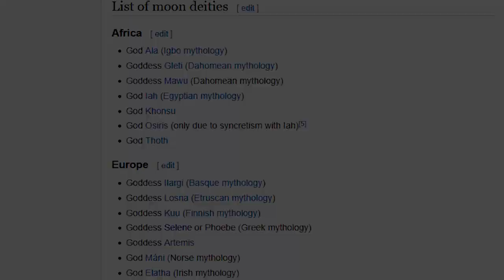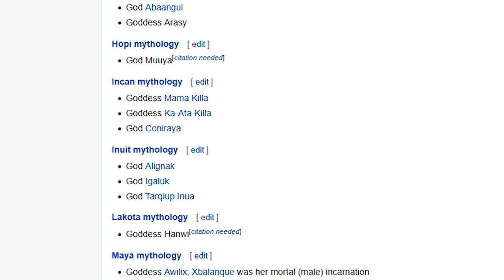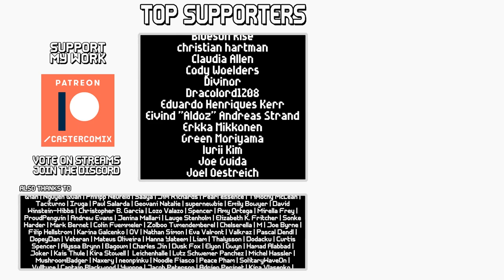Dark Sun Gwyndolin | [blind run] | Boss Designs of Dark Souls ep 22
There's a secret within the walls of Anor Londo, protected by illusions and minions and a very annoying bonfire bug. Its nature is a reflection, as most of the bosses have been, of the nature of Lordran and the central questions around the Age of Fire, and also it has snakes for feet which is super weird.